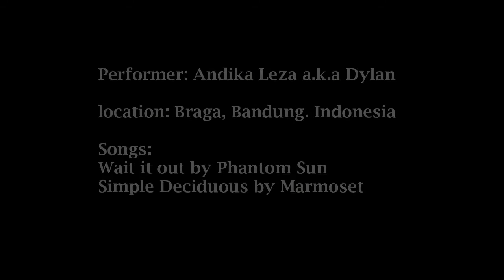Membaca Pikiran cewek Cantik( Sesesvana)! -LIE TO ME-by Andika Leza (Dylan) Part 1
Ini adalah part ke 1 dari Video sulap  oleh Andika Leza  dalam membaca pikiran dengan melihat dari bahasa tubuh dan intonasi suara dari spectator nya.

lihat keseruanya membaca pikiran seorang wanita dalam video ini.

Cast:
Andika Leza

location: Braga street, Bandung

Songs:
Wait it out by Phantom Sun
Simple Decidous by Marmoset

"Salam Mystery"